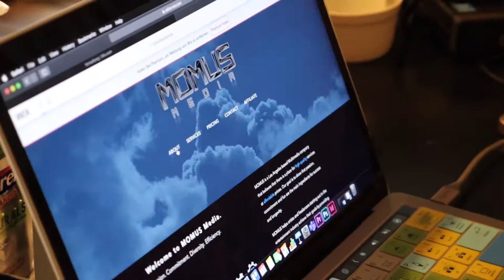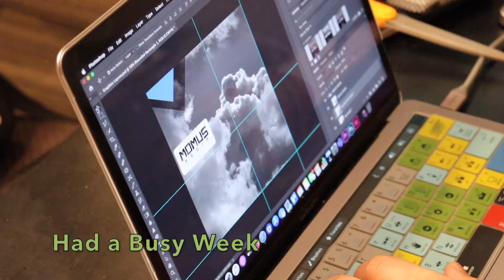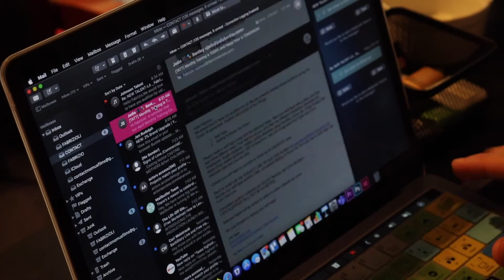Fab's Vlog | Weekly Summary [Week 6]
This weekly summary? My beloved scooter got stolen, played video games for the first time after 5 years and much much more :) Enjoy!

Welcome to my Vlog! This is where you see a weekly summary of my past week and you'll have a glimpse into my daily life as a storyteller, artist and entrepreneur!

I upload vlogs weekly and they are supposed to be like a summary of my past week.

Stay healthy you all!

💻 Intro Clip created with the help of:
Gregor Juon, Multimedia Producer based in Switzerland. Check out his amazing work: